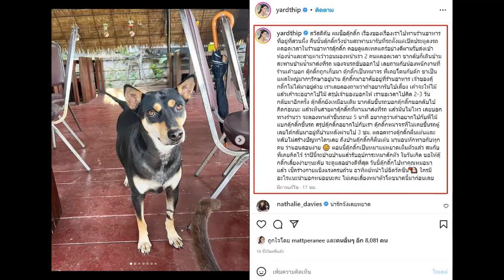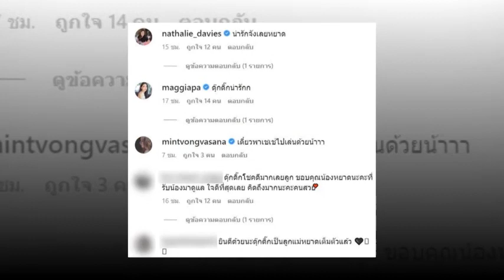หยาดทิพย์ แจ้งข่าวดี มีสมาชิกครอบครัวเพิ่ม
หยาดทิพย์ แจ้งข่าวดี มีสมาชิกครอบครัวเพิ่ม#แฉ